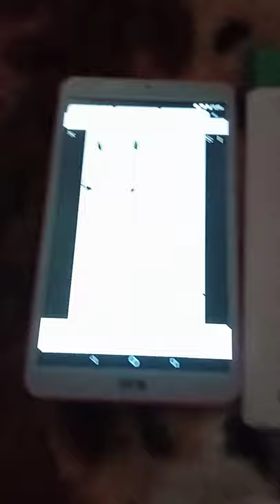oa enseño como ago uno de mis dibujos un caballo que os ago 🐴🖍️✍️